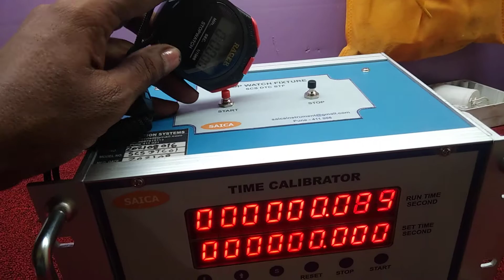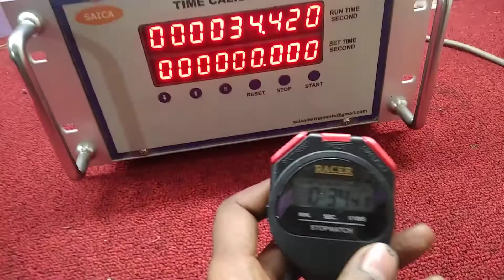Stopwatch calibration using SAICA make time calibrator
SAICA make time calibrator is ready to use for calibration of of various type of stopwatch calibration.